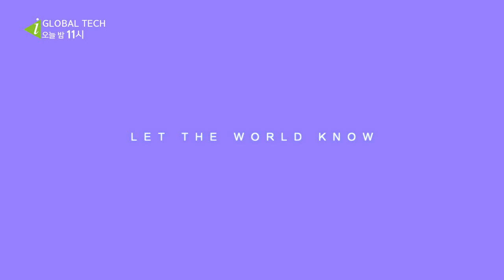산업방송 채널i GLOBAL TECH 4회 웨어러블 디바이스와 3D 프린터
산업방송 채널i GLOBAL TECH 4회
웨어러블 디바이스와 3D 프린터편
본방:목 밤 11시 / 재방:금 오후 2시